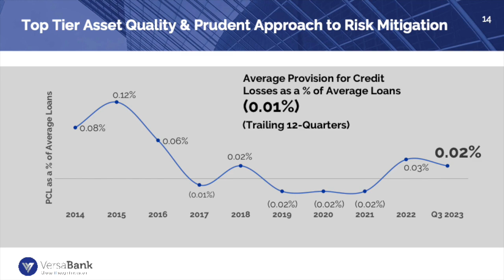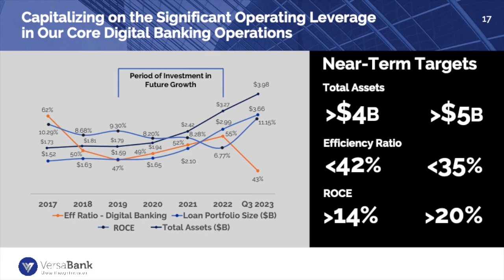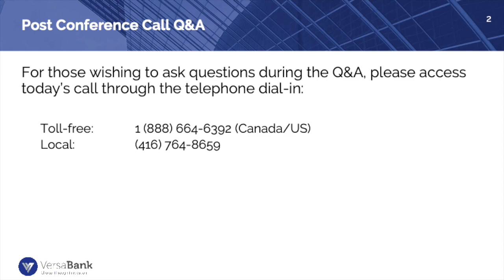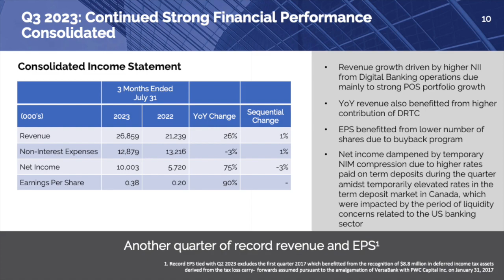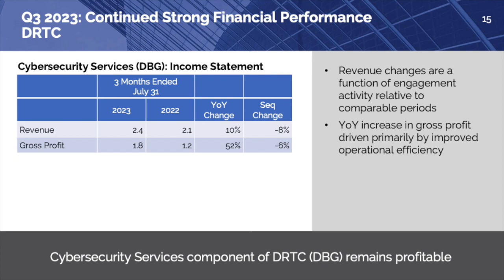VersaBank VBNK Q3 2023 Earnings Call & Presentation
In this video, we dive into VersaBank's Q3 2023 earnings report which includes key financial metrics that indicate its growth potential and profitability. Join us as we show the numbers and provide valuable insights for informed decision-making.